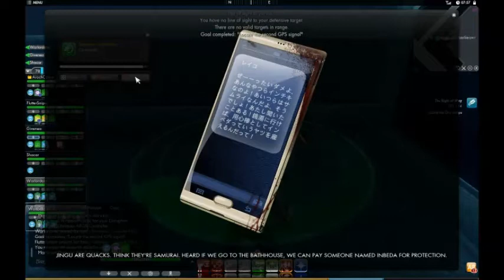Let's Co-op The Secret World Blind Part 621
Oh no oni